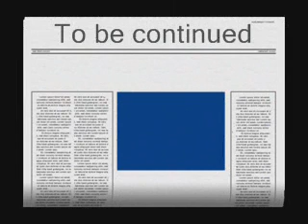Hata Vs. Heti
awsome fight must watch